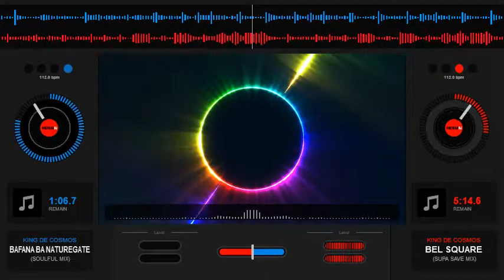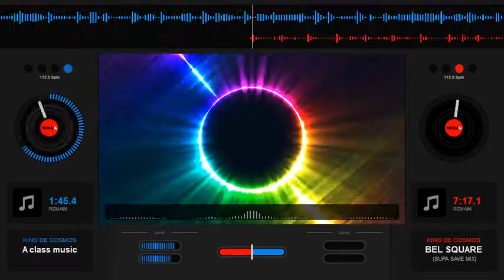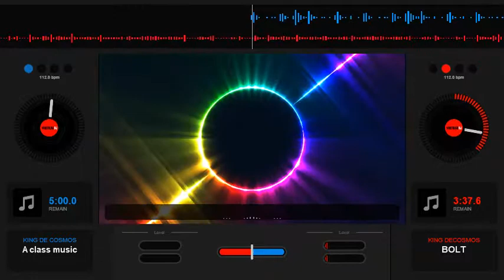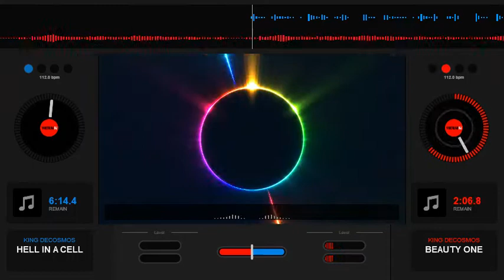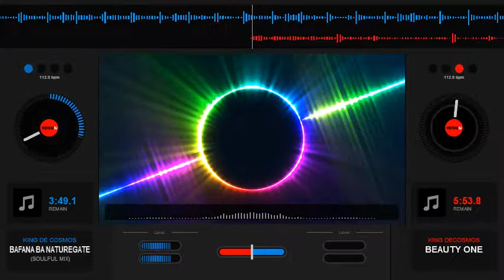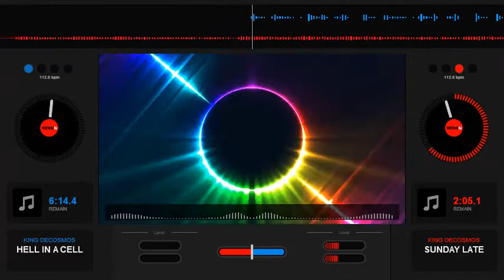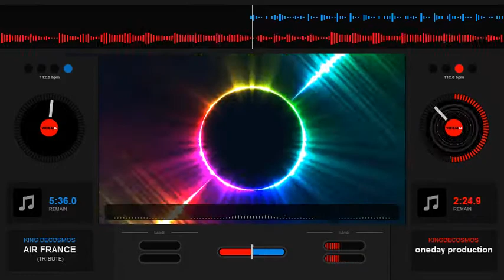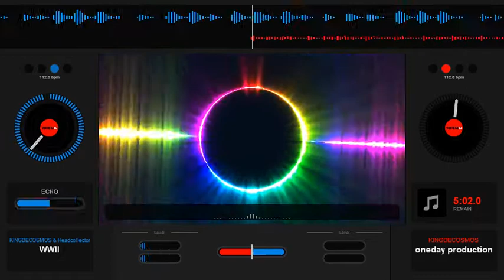100% production mix (strictly Avenue records) mixed by King decosomos